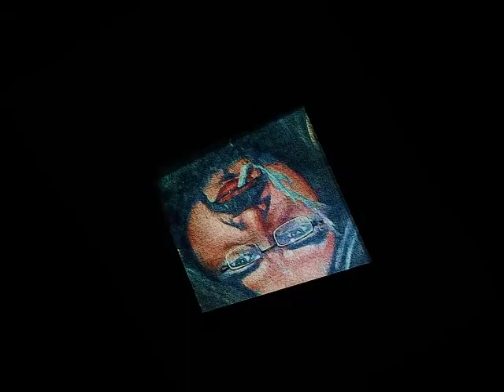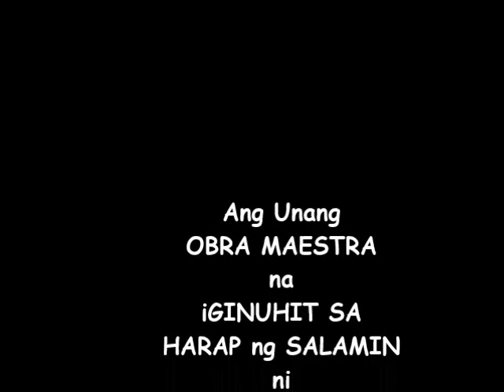SELF PORTRAIT by KAPHELSTOK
ANG OBRA MAESTRA SA PANAHON NG SEMANA SANTA NI KAPHELSTOK as of April 17, 2014.